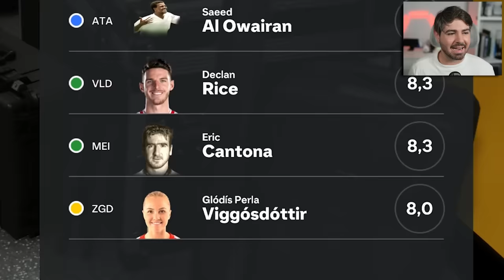OMG!!! RAINHA MARTA TOTS 94! FC 24 - DRAFT